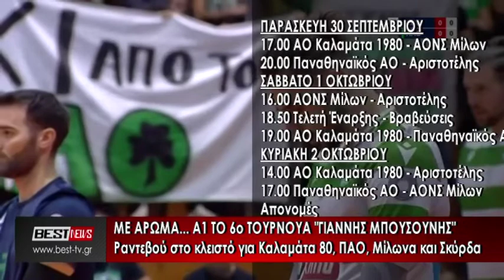Αντίστροφη μέτρηση για το 6ο τουρνουά Γιάννης Μπουσούνης